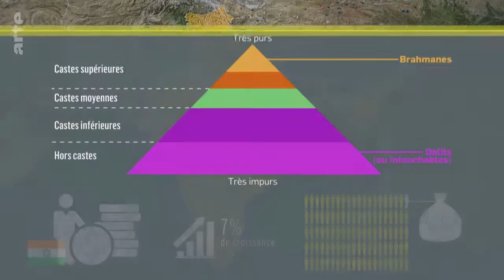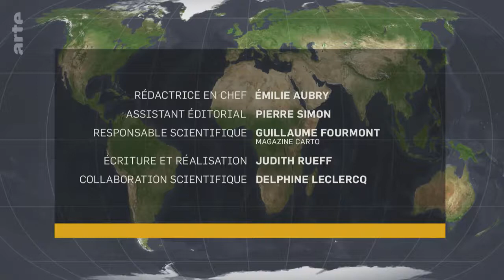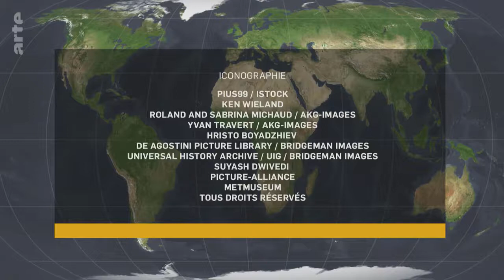Inde : le tournant Modi - Le Dessous des cartes | ARTE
[Rediffusion du 12 février 2021]

L'histoire conflictuelle de l'Inde n'a pas empêché le pays de devenir la "plus grande démocratie du monde". Mais cet édifice singulier est aujourd’hui mis en péril par la politique de son nouvel homme fort, Narendra Modi, et l'instauration d'un pouvoir ethnique hindouiste.
En Inde, les dynasties hindoues et musulmanes se sont longtemps affrontées pour la maîtrise de la péninsule, avant que ne s'impose la colonisation britannique, puis l'indépendance marquée par la douloureuse scission avec le Pakistan. Une histoire conflictuelle qui n'a pas empêché le pays de mettre en place la "plus grande démocratie du monde", fondée sur le suffrage universel, le sécularisme et la pluralité religieuse dans un pays de 1,4 milliard d'habitants. Mais cet édifice singulier est aujourd’hui mis en péril par la politique de son nouvel homme fort : Narendra Modi, et sa mise en place d'un pouvoir ethnique hindouiste, qui gouverne aux dépens de la minorité musulmane, des minorités en général et d'un certain nombre de contre-pouvoirs et de libertés.